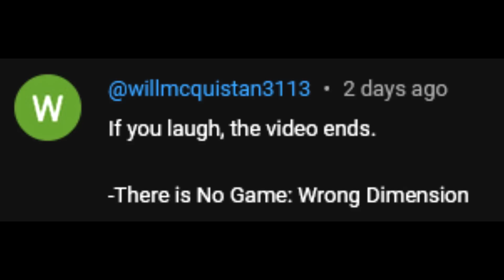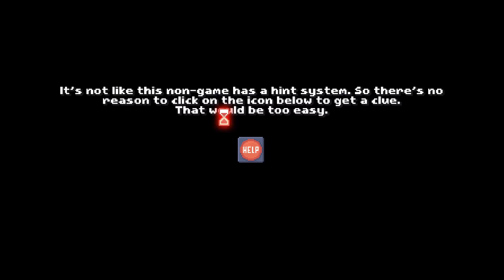If I laugh, the video ends - There is No Game: Wrong Dimension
Zinwip